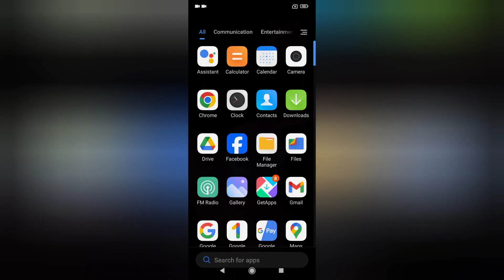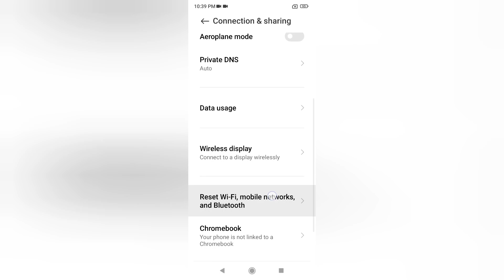Poco C61 network problem kaise solve kare, how to fix internet problem in poco, mobile data not work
Poco C61 network problem kaise solve kare, how to fix internet problem in poco, mobile data not working in poco, reset network settings in poco